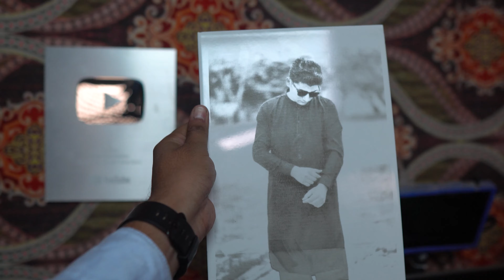Advance Wireless Mic For Phone Or Dslr At Cheap Price Qasim Ki Mooj | Maaz Bhai Vlogs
Hi Everyone That's My New VLog On Maaz Bhai VLOGS. I hope You Enjoy

From our Daraz Store For China Imported Products

Also Watch Cool And Papular Vlog

First Time In Jahanian Huge Jalsa | Itna Bara Jalsa | Ft CH Pervaiz Elahi  | Maaz Bhai Vlogs

IPHONE 14 Pro Max ANE KA JASHAN ASIM INSANE WORK | Iphone 14 Slow Motion | Maaz Bhai VLogs

My Video Got Removed | Pakistan Vs New Zealand Wali World cup T20 2022 | Maaz Bhai Vlog